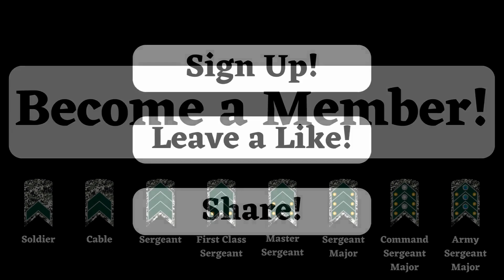Collapsing Front: Russian Forces Break Ukrainian Defenses in Several Sectors in Donetsk!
In today’s episode, we dive into one of the most critical chapters of the conflict in Eastern Europe: the collapse of Ukraine’s defenses in the face of the advance of Russian Armed Forces on several fronts in the DPR. The situation in Donetsk is becoming increasingly alarming, with reports that the Russians are breaking through Ukrainian defense lines and seizing strategic territory. Join us as we analyze the impact of these moves on the military landscape and the consequences for Ukraine.

Russian forces have demonstrated impressive offensive capabilities, exploiting weaknesses in Ukrainian defenses in critical sectors. Images from the battlefield show an increase in hostilities, with a steady flow of Russian equipment and troops consolidating in strategic areas. We will discuss the tactics used by Russian forces and how Ukraine is responding to this growing challenge.

On the other hand, the Ukrainian leadership is facing significant pressure to implement more effective defense strategies. Statements by former military officers and analysts reveal a complex picture, where the count of “fire bags” represents not only the loss of units, but also the urgent need to reallocate resources and strengthen defense lines. In this video, we will examine how Ukraine can restructure itself to deal with the Russian offensive.

Join us as we explore the intricate power dynamics shaping the war in Ukraine and the potential geopolitical repercussions of this crisis.

Titan Tar, your trusted guide to military security and strategy!